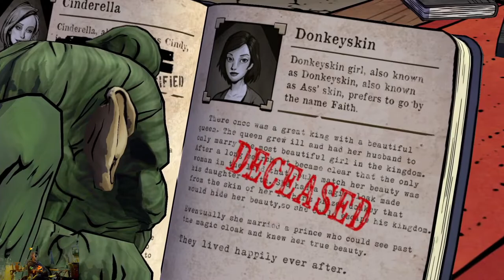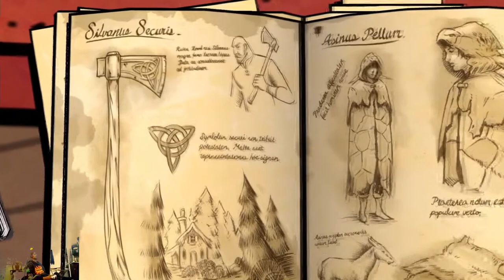(Story) The Frog or the Prince? Trophy | The Wolf Among Us